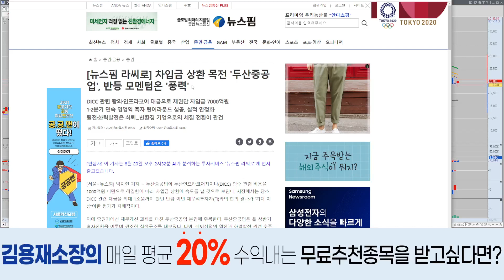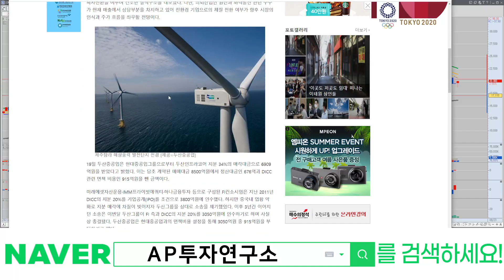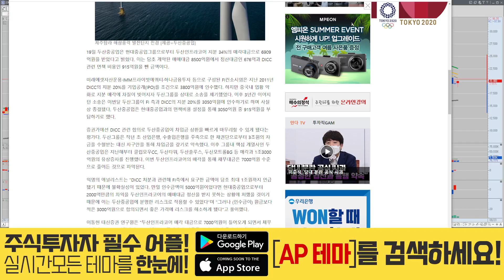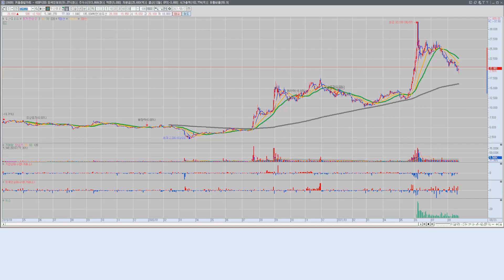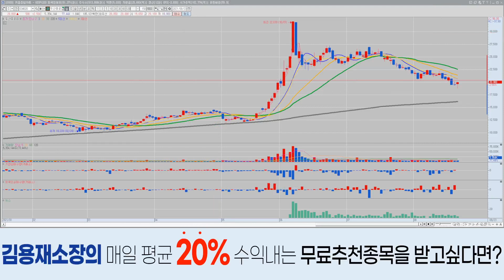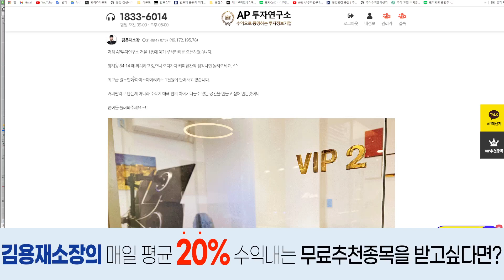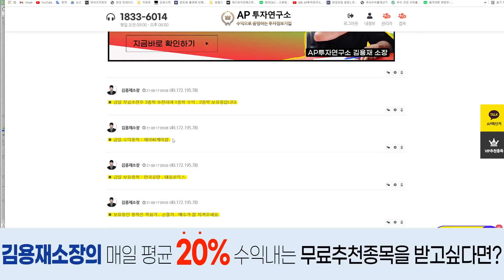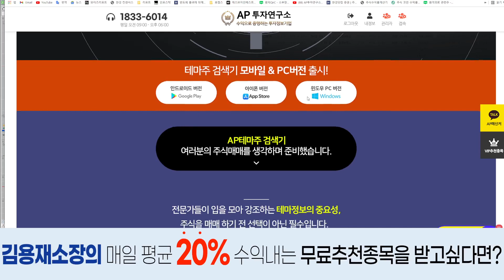두산중공업(034020) - 시장의 반등이 상승의 시작이길